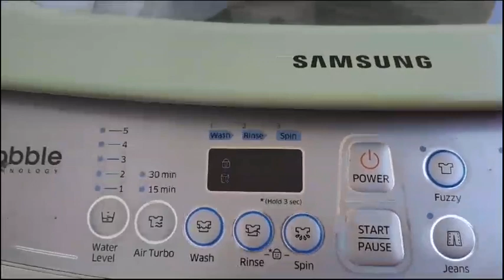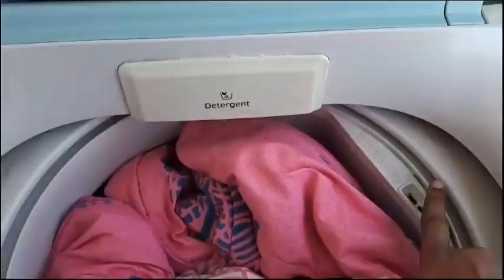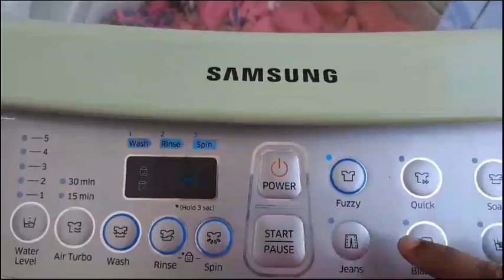How to wash comforter in Samsung wobble top load washing machine